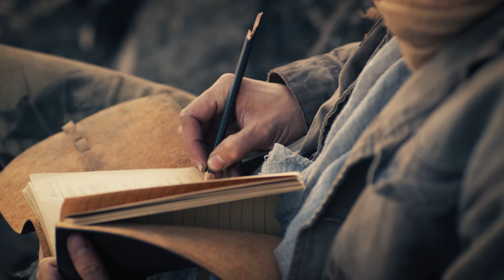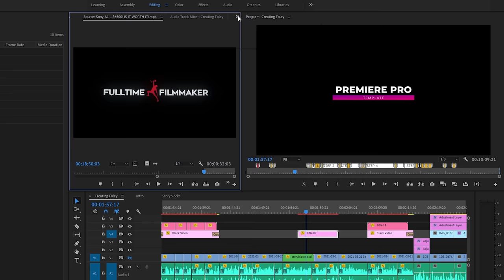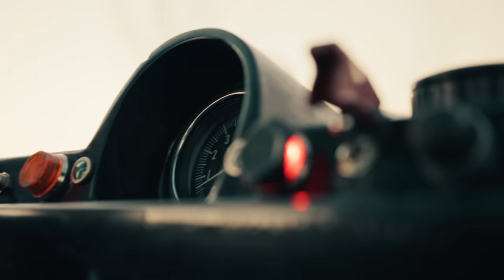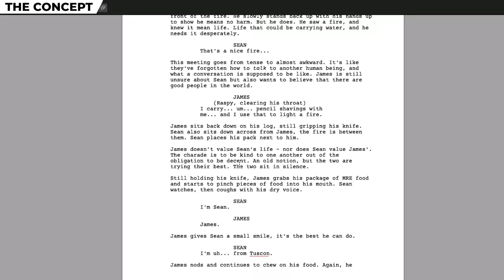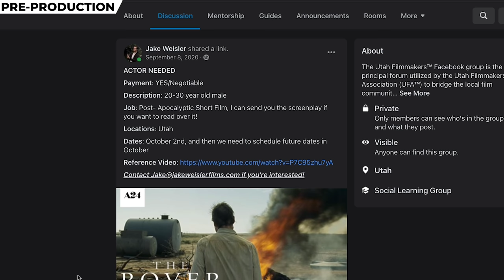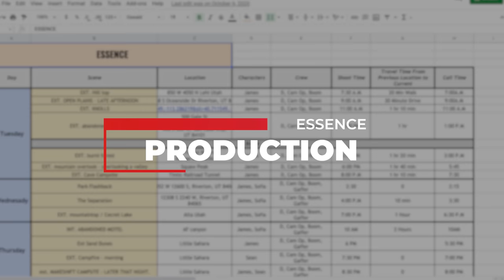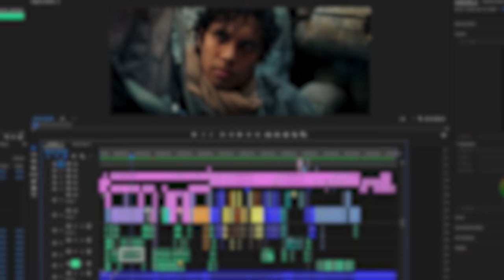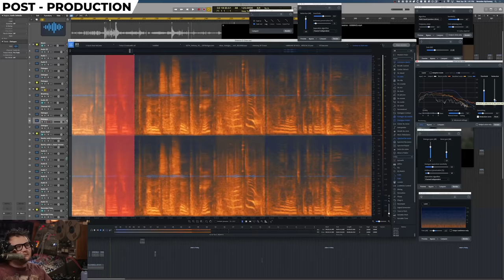MY FIRST SHORT FILM... what I Learned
0:00​​ - Teaser Trailer
0:57 - Sponsorship
1:47 - Jake's Beginnings
3:20 - The Concept
4:55 - Pre-Production
5:27 - Finding Actors
6:55 - Wardrobe
7:19 - Production
8:14 - Post - Production
9:30 - Outro